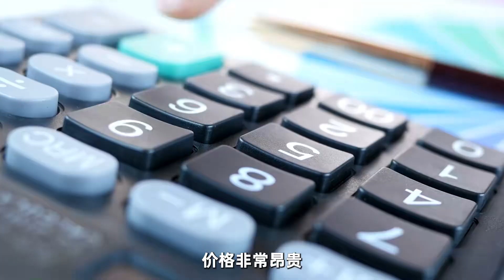仅一颗珍珠核就需要上千元，常常供不应求，培育它到底有多难？